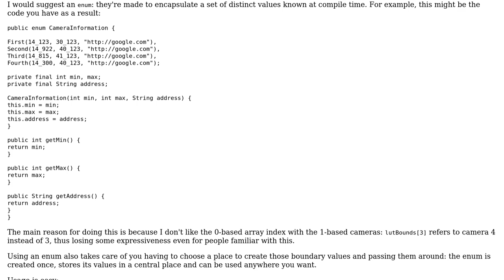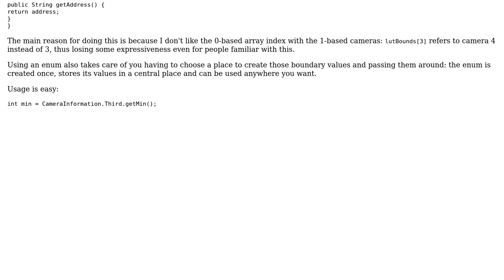Code Review: Array of immutable objects initialized at compile-time (2 Solutions!!)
Code Review: Array of immutable objects initialized at compile-time

With thanks & praise to God, and with thanks to the many people who have made this project possible! | Content (except music & images) licensed under CC BY-SA | Music | Images & others | With thanks to user Nate Lockwood user maaartinus user Jeroen Vannevel and the Stack Exchange Network Trademarks are property of their respective owners. You are responsible for your own actions.